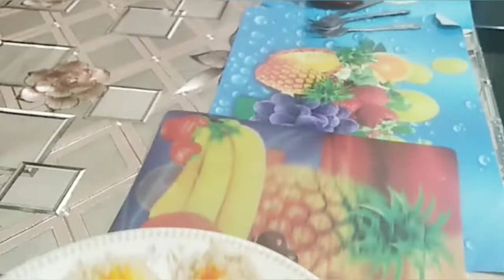পারফেক্ট চিকেন রাইস বল /ঝাল কদম রেসিপি ।সহজভাবে পারফেক্ট রেসিপিতে টিপস্ সহ বাড়িতেই তৈরি।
আশা করছি আপনারা পুরো ভিডিও দেখে পারফেক্ট চিকেন রাইস বল /ঝাল কদম তৈরি করতে পারবেন ইনশাআল্লাহ।